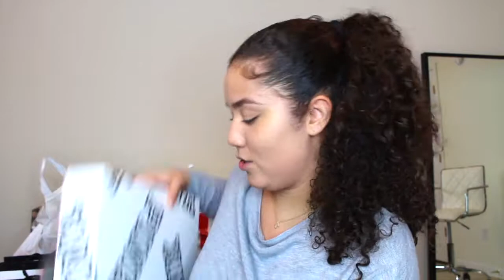SHOPPING HAUL!!!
I'm finally back with a new video! Here's what I bought during Black Friday and cyber Monday!!